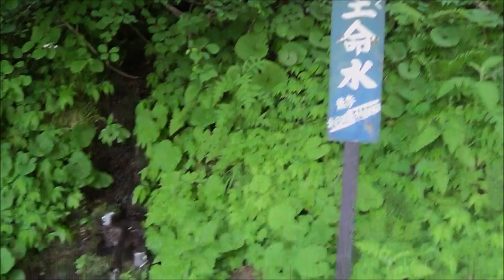ホンダゴリラ honda gorira 新庄市 杢蔵山 タケノコ採り 2022年5月30日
ボブキャットおじさんとの保存映像になります。
優しい目で映像見て下さい。字幕の間違え指摘まってます。東根の若旦那さんいつもありがとう。
安達君も辛口ありがとう。